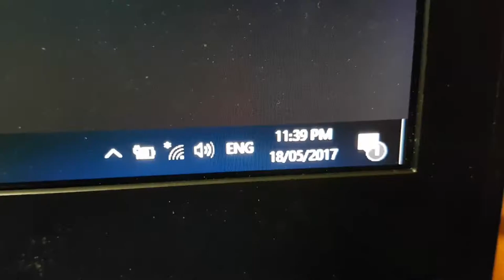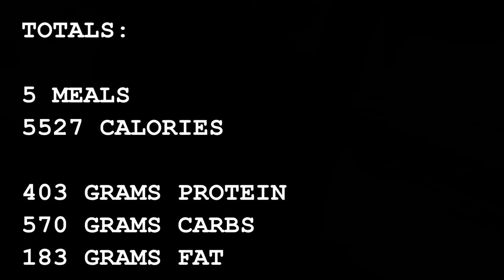FULL DAY OF BULKING - 5500 CALORIES | MAKING GAINS DAY 282